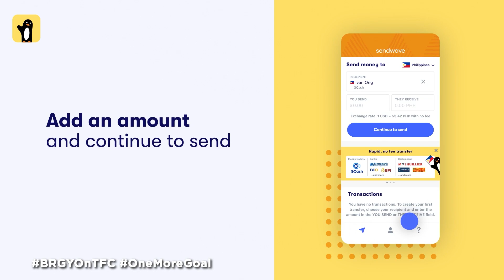HOW PHYSICAL THERAPIST MARY ANN SANTIANO VENTURED INTO PRODUCING EVENTS?|DECEMBER 6,2023 | BRGY(2/3)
Meet G-Pinoy Mary Ann Santiano and get to know her inspiring story.